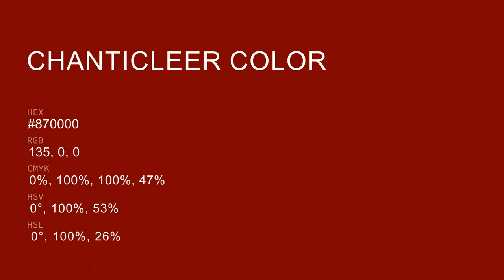Chanticleer color #870000 hex color - Red color - Cool color 870000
What color is Chanticleer ? #870000 hex color - Red color - Cool color 870000

Hex #870000 Color Code is also known as Chanticleer color.